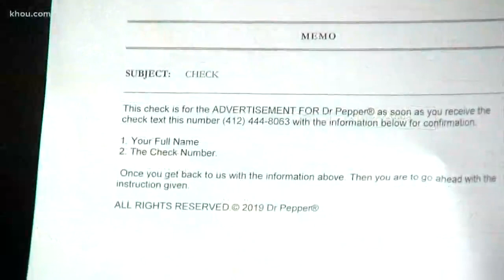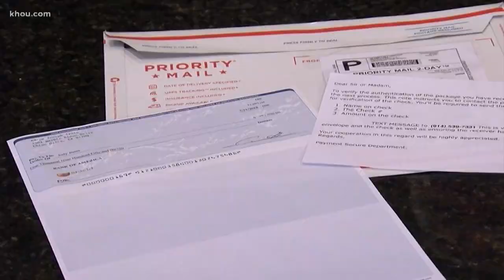You may want to think twice about advertising a soft drink on your car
Looking to make a little extra money? Advertising a soft drink for a few hundred dollars a month might seem a great way to make some extra cash. But consumer reporter John Matarese has a warning, so you don't waste your money.